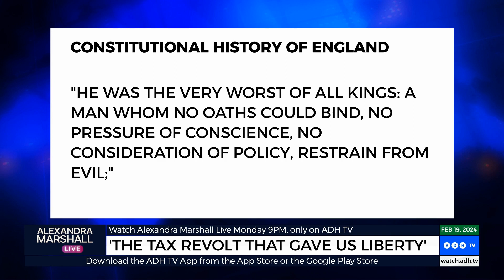Impact of the Magna Carta on English Monarchs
Join John Roskam and Alexandra Marshall as they dissect the influence of the Magna Carta on English Royalty.

From 'Alexandra Marshall Live' 9PM Mondays AEDT, only on ADH TV.